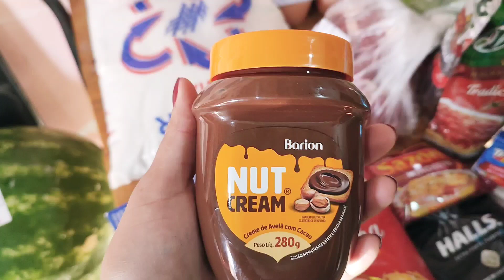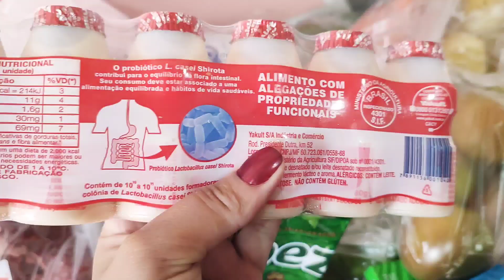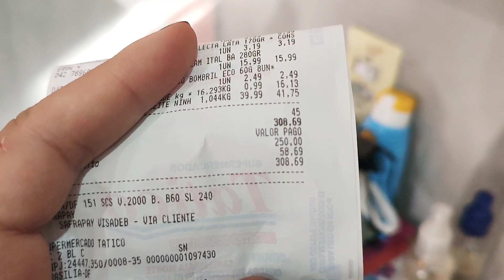Compras do mês de setembro, somente o necessário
No vídeo de hoje mostro para vocês nossas compras do mês de setembro, eu espero muito que gostem, se você e novo já se inscreve ative as notificações pra não perder nem um vídeo e vem fazer parte da nossa família 😍💓